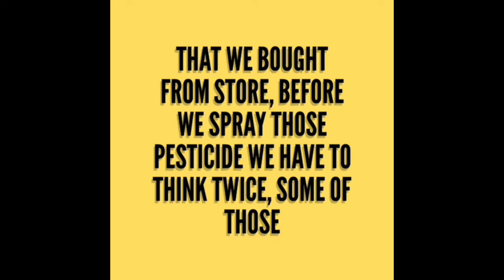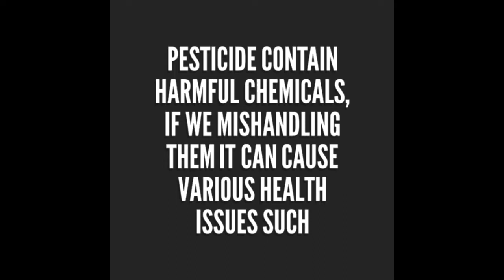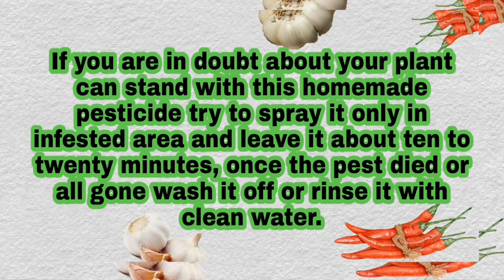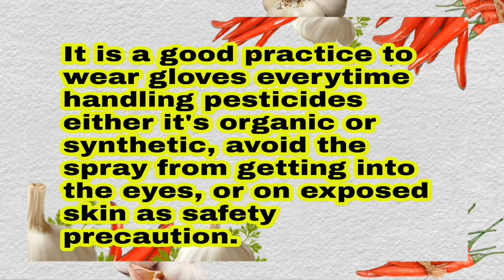Garden hack: How to make homemade organic pesticide at home? | Chili and garlic pesticide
Make homemade organic pesticide at home to kill pest in our plants and garden, using store bought pesticide may help us to solve the problem but it is safe for our health? It is eco-friendly? Or how much it cost? Mostly its expensive and for home grower who practice backyard garden, container gardening we just need it in small amount for sure, right? So it's not practical to buy pesticide, we better try the homemade one, it's absolutely cheap, and quite effective, let me share this practical ideas and hopefully everybody will be happy with the result, enjoy growing in organic way.

List of ingridients :

10 cloves of garlic
6 pieces of chilis
1 table spoon of Cooking oil
1 table spoon of dishwashing liquid

Things you need:

Mortar and pastle (if you want use blender instead, I want to conserve energy so I use mortar and pastle)
Strainer
Spoon
Large container
1 liter water jug
500ml water Jug
Wooden laddle to stir (anything that can help you stir the mixture)